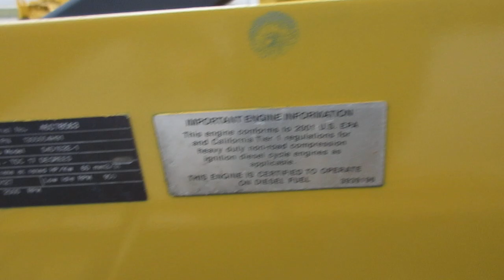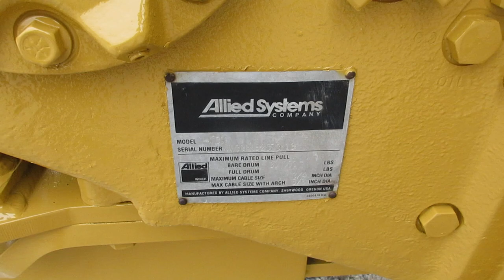2001 Dresser TD8H dozer with Winch Ex Government LOW HOURS C&C Equipment